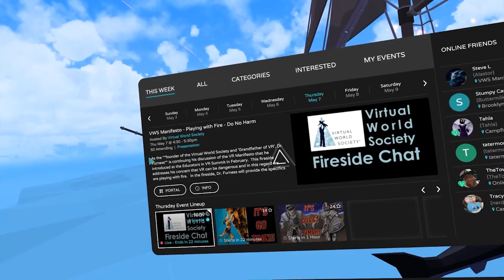Episode 1 | VR Church